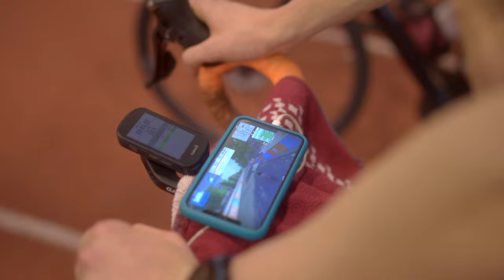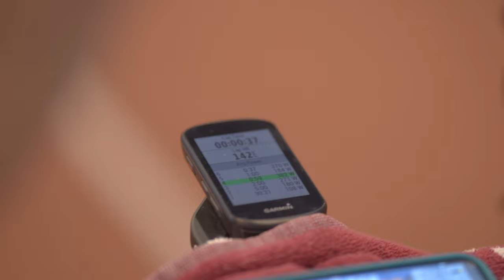2023 hooaja PREP | Tr1hards VLOG E19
Käivad hoogsad ettevalmistused aasta 2023 hooajaks. Talvised treeningud hõlmavad lisaks tavapärasele ujumine-ratas-jooksule ka näiteks trepijooksu, jõusaali ja muidugi ülemineku treeninguid ehk brick'e. Uues VLOG'is saad pilgu peale heita, mida täpsemalt talvisel perioodil teeme ja kuidas.

Sportlased videos:
Armin Angerjärv
Gregor Rasva
Hanne Grete Hanvere
Johannes Sikk
Liis Kapten
Mirtel-Madlen Siimar
Rasmus Boisen
Risto Holtsmeier
Rinel Pius